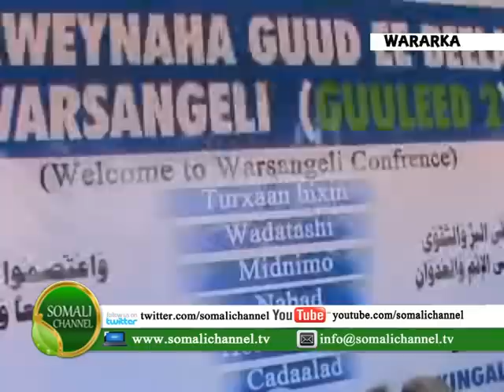ARDAYDA DUGSIYADA HOOSE, DHEXE IYO SARE EE MAGAALADA XINGALOOL EE SANAAG AYAA UFADHIISTAY IMTIXAAMKA